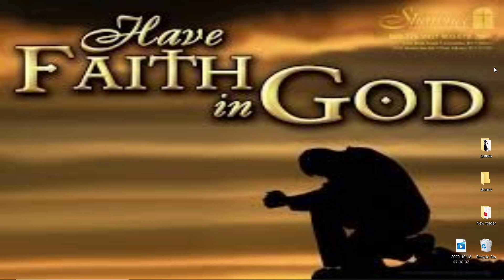Florida Hurricane & Invest 94L Update - Landfall Twice On Florida - WeatherMan Plus